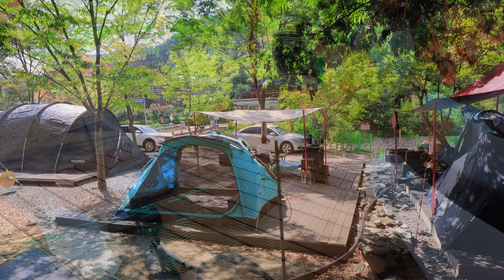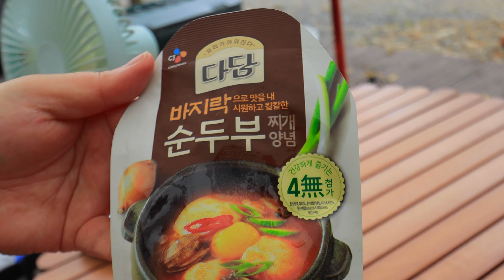풍경 좋은 계곡캠핑 | 은천계곡 | 애견동반 | 라움미니 | 미니멀캠핑 | 완주 에코캠핑장 | 4k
본 영상은 4k로 제작되어 2160p에서 최고의 화질을 보여줍니다.

역시 여름에는 계곡캠핑이 답인듯 합니다.
이번에 다녀온 캠핑장은 완주의 은천계곡에 있는 에코캠핑장이에요.
울창하고 넓은 그늘이 특징인 이 캠핑장에 반려견 홍자와 다녀왔습니다.
놀기 좋은 계곡과 수영장이 있는 캠핑장이에요.
최소한의 미니멀캠핑으로 피크닉파트너스의 타프라이너를 타프처럼 사용했고 트레블첵의 라움미니 면텐트를 설치했어요.

music

장비

텐트 : 트레블첵 라움미니
타프 : 피크닉파트너스 타프라이너